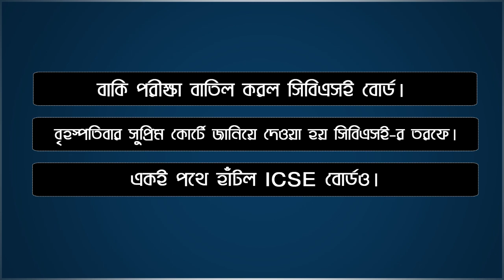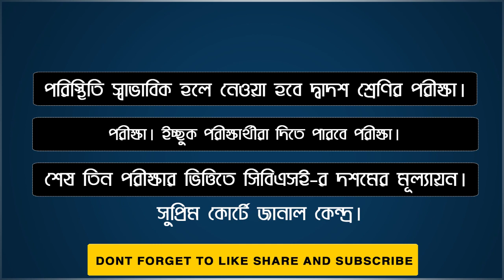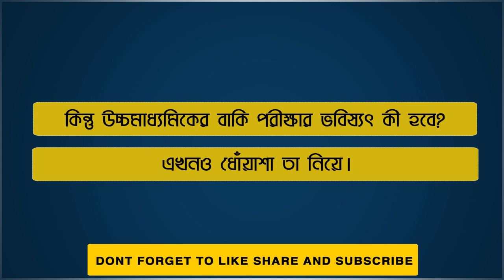BIG NEWS FOR ALL SCHOOL STUDENTS | cbse exam cancelled | ICSE & ISE exam 2020 | WBCHSE Exam 2020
বাকি পরীক্ষা বাতিল করল সিবিএসই  বোর্ড (CBSE)।  বৃহস্পতিবার সুপ্রিম কোর্টে জানিয়ে দেওয়া হয় সিবিএসই-র তরফে। একই পথে হাঁটল ICSE বোর্ডও। পরিস্থিতি স্বাভাবিক না হওয়া পর্যন্ত পরীক্ষা স্থগিত থাকবে বলে জানানো হয়েছে। কেন্দ্রের তরফে সিলিসিটর জেনারেল তুষার মেহতা জানান, তামিলনাড়ু, মহরাষ্ট্র এবং দিল্লি স্পষ্ট জানিয়ে দিয়েছে করোনা পরিস্থিতি ভয়বাহ হওয়ায় সিবিএসই পরীক্ষা করা সম্ভব নয়।
উল্লেখ্য, লকডাউন উঠে যাওয়ার পর ১ জুলাই থেকে ১৫ জুলাইয়ের মধ্যে বাকি পেপারের পরীক্ষা নেওয়ার কথা বিজ্ঞপ্তি দিয়ে জানায় সিবিএসই বোর্ড। এরপরই বিভ্রান্তি তৈরি হয় ছাত্রছাত্রীদের মধ্যে। বিভিন্ন রাজ্যের করোনা পরিস্থিতি ভিন্ন। লকডাউন উঠে গেলেও করোনার হানা আরও তীব্রতর হয়েছে দেশজুড়ে। পড়ুয়াদের নিরাপত্তার কথা ভেবে এই মুহূর্তে পরীক্ষা স্থগিত রাখা যায় কিনা প্রশ্নে সুপ্রিম কোর্টে মামলা করেন অভিভাবকদের একাংশ। গত ১৮ জুন এ বিষয়ে সিবিএসই-কে চূড়ান্ত সিদ্ধান্ত নিতে এক সপ্তাহ সময় দেয় সুপ্রিম কোর্ট।
এ দিন সিবিএসই বোর্ডকে সুপ্রিম কোর্ট জিজ্ঞাসা করে, পরীক্ষা না করে ছাত্রছাত্রীদের মূল্যায়ন নির্ধারণে বিকল্প কোনও পথ আছে কিনা! এ বিষয়ে সিবিএসই জানায়, দ্বাদশ শ্রেণির পরীক্ষা আগামী দিনে নেওয়া হবে। উত্তর-পূর্ব দিল্লির দশম শ্রেণির পরীক্ষার্থীদের পরীক্ষা বাতিল করা হচ্ছে। ছাত্র-ছাত্রীদের অভ্যন্তরীণ মূল্যায়নের ভিত্তিতে কোনও সিদ্ধান্ত নেওয়া যায় কিনা ভেবে দেখবে বলে আশ্বাস দিয়েছে বোর্ড ICSE বোর্ডের তরফে আইনজীবী জয়দীপ গুপ্তা জানান, CBSE বোর্ডের সিদ্ধান্ত গ্রহণযোগ্য। আপাতত স্থগিত রাখা হচ্ছে সমস্ত পরীক্ষা। পরবর্তীকালে বিজ্ঞপ্তি দিয়ে জানানো হবে।

Hi guys.
This is our small endeavor to help you in physics in a very easiest way. By this video, you can understand many chapters very easily and that's why we named it " Easy to Physics". There is one more reason that some of the students are unable to go private tuition and apart from school they don't get any support in their study. This video also gives them an opportunity to do their best.